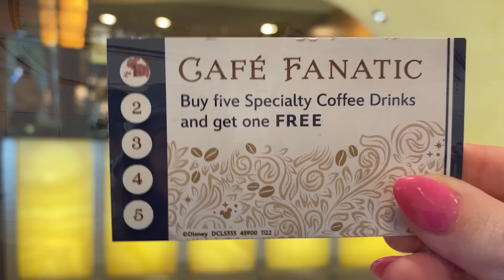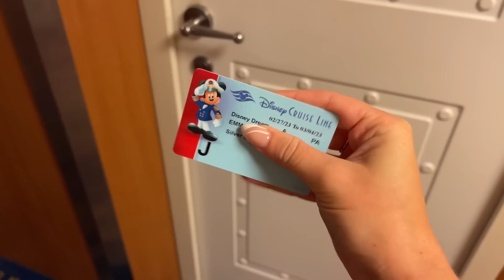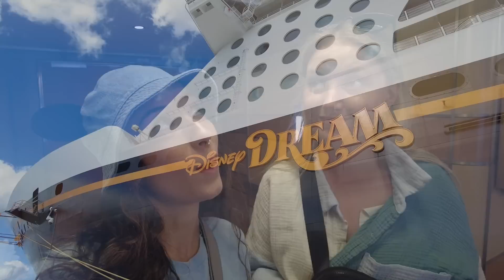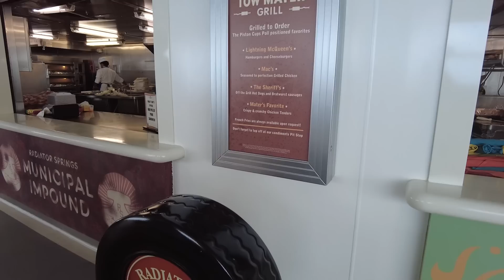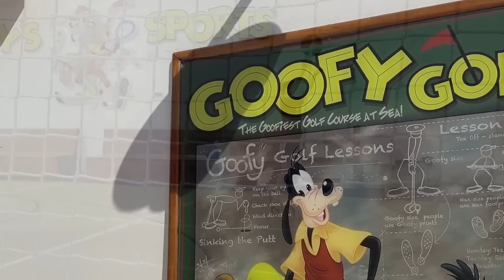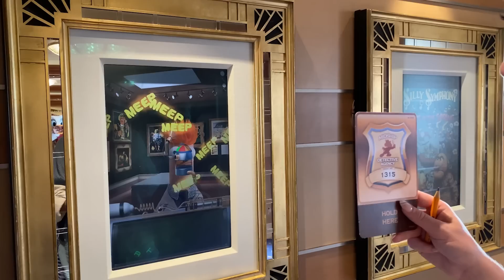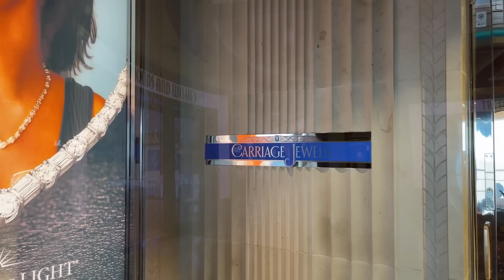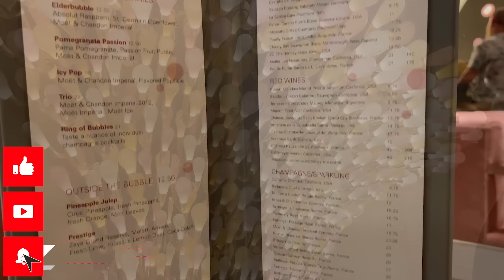The PERFECT Day on Disney Cruise Line -- Disney Dream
It’s time for the BEST DAY EVER at Sea! We are here on the Disney Dream cruise ship to show you everything you’ll need to have the best day ever on your next Disney cruise.